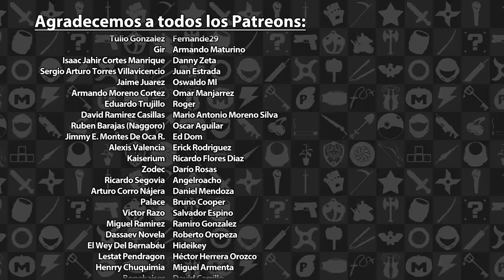Reseña Tales of Arise | 3GB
Esta fue nuestra reseña sobre Tales of Arise, disponible actualmente en PS4, PS5, Xbox One, Xbox Series X|S y PC. Esperen otras reseñas en el futuro.

Tales of Arise es propiedad de Bandai Namco. Este video tiene sólo propósitos informativos y satíricos.